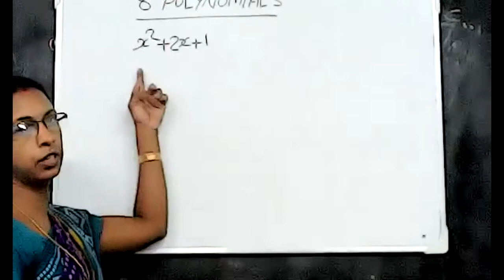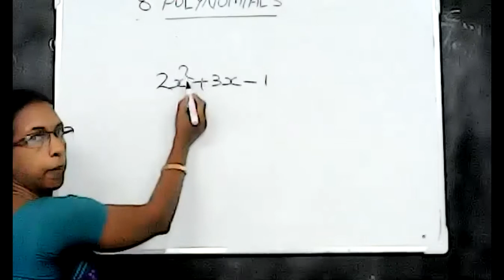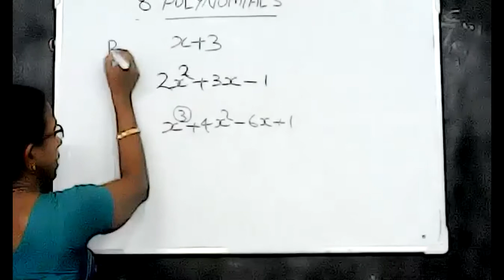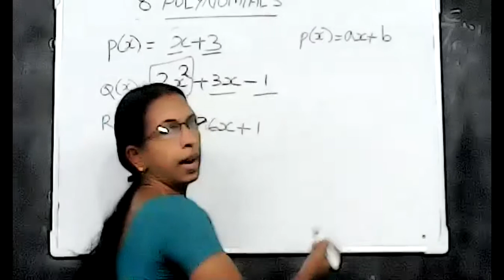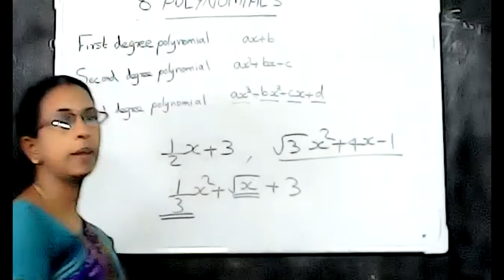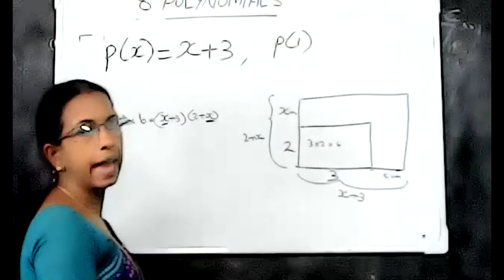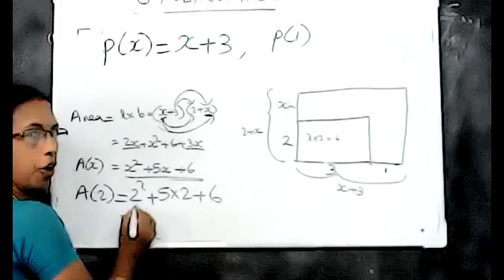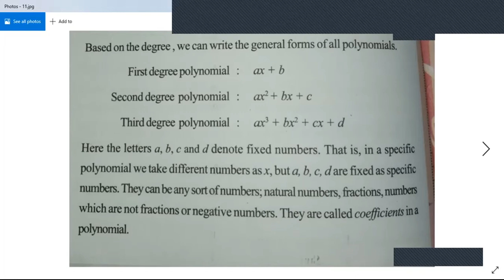STD: IX || MATHEMATICS || CHAPTER - 8 || PLOYNOMIALS || by JAYABHARATHI M.K